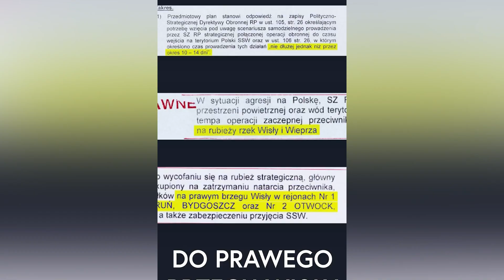M. Jach: Czy jeśli PO wygra wybory, to nasze rodziny będą bezpiecznie? | DZIEŃ Z REPUBLIKĄ